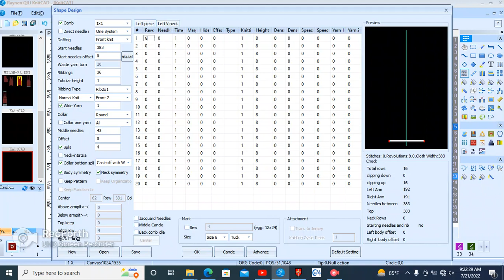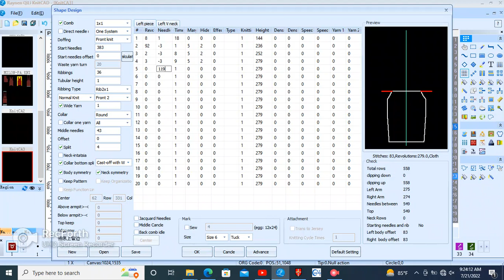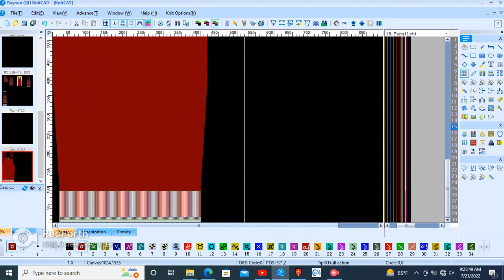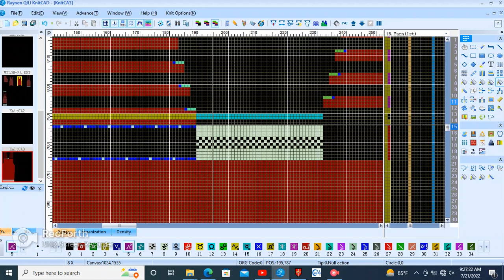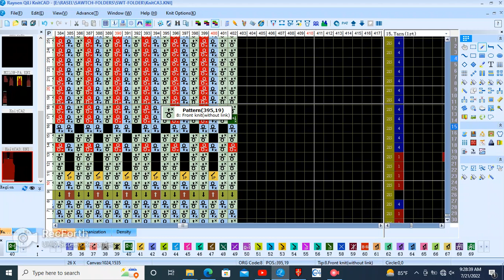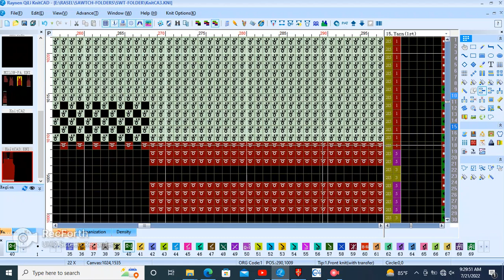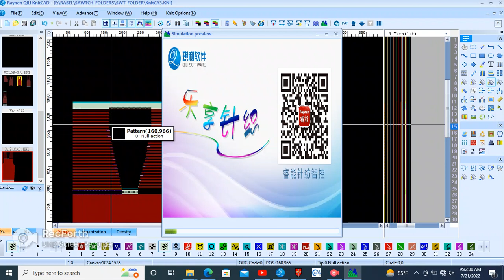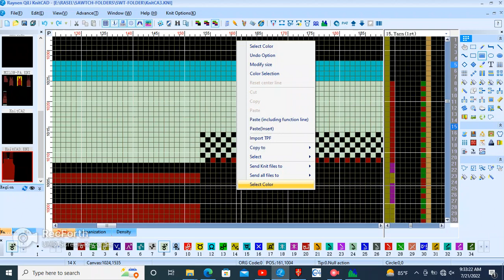raynen qili knitcad fornt part.